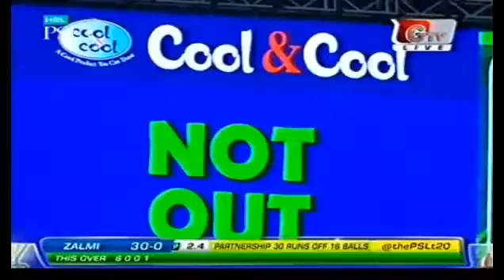HIGHLIGHTS Peshawar Zalmi Vs Lahore Qalandars PSL T20_February- 6 - 2016